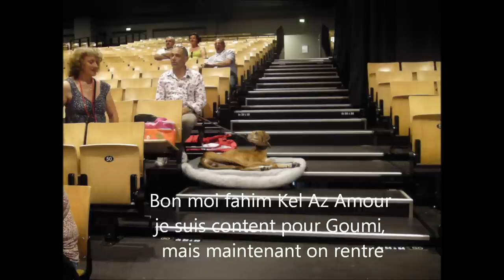Azawakh Championnat de France 2014 SCC, Azawakhs, Азавак, Azavak, سلوقي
Azawakhs. Championnat de France 2014 à Angers 2014 SCC.

Gaéna et Goumsao Nulle Part Ailleurs
Champion de Travail de Poursuite
Champion Lauréat Standard Performances,
Champion De France de Conformité au Standard,

Juge Mr. BRASSAT-LAPEYRIERE
Nulle Part Ailleurs
Goumsao, Best Of Breed, 1er EXC-CACS-CACIB-BOB.
Gaéna, 1er EXC-CACS-CACIB.
sighthound
سلوقي